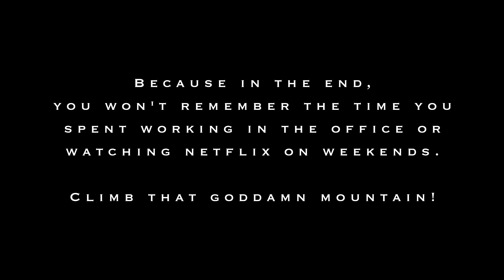MATHERAN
"We took the road less traveled and that has made all the difference"

We did this trek in the month of August when the Monsoon was at its peak. Took a slightly different path, one that goes via a small village and straight to a towering mountain and then to the summit. The trek is really hard, especially when it's raining continuously. The path becomes quite slippery and good gear is a must.

There is one more easy route via Dhom lake, but who's interested in that. All in all an amazing experience, one that I will cherish for years! And yes, I will definitely come back!